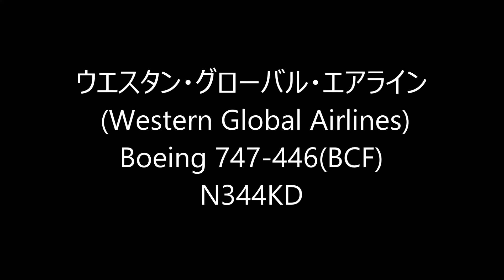✈✈ハードランディング 爆煙タッチダウン ウエスタン・グローバル・エアライン Boeing 747 Landing Narita RWY34L 成田空港 ひこうきの丘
元JAL CARGO (JA8902)

ウエスタン・グローバル・エアライン
 (Western Global Airlines)
Boeing 747-446(BCF)
N344KD